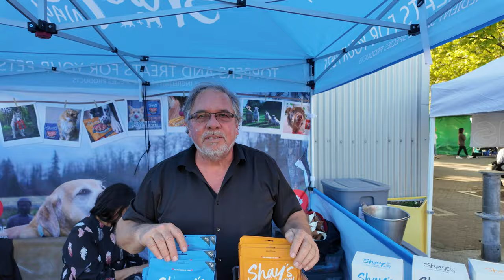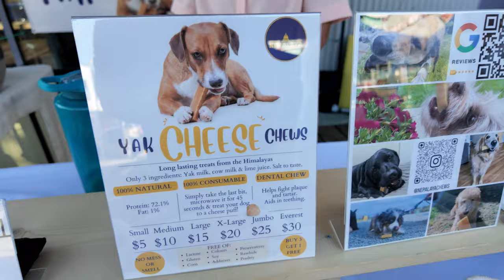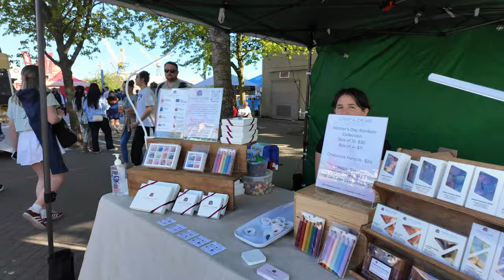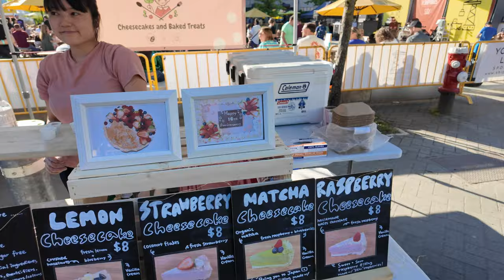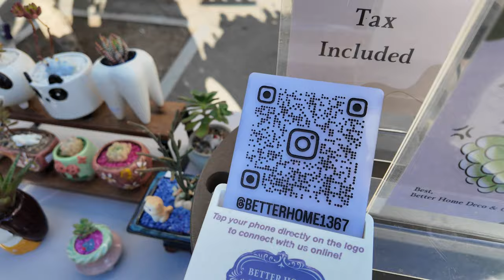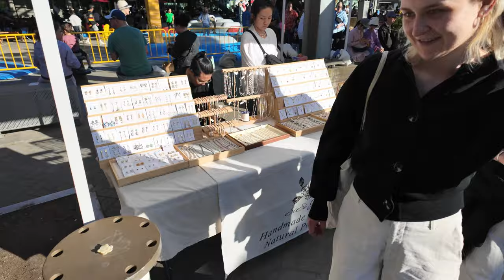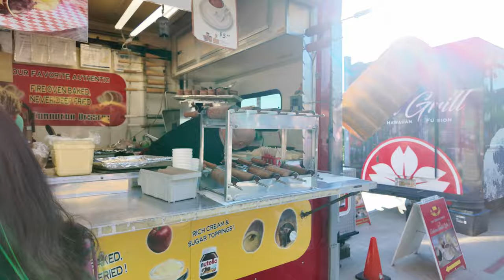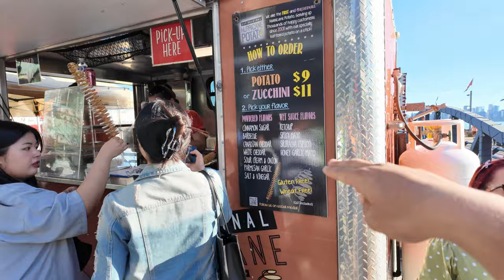The Shipyards Night Market at Lonsdale Quay North Vancouver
Join me for a walk at the Shipyards Night Market in North Vancouver. Explore the stalls and discover what the vendors have to offer. Follow your nose and explore the variety of foods available. There are plenty of handcrafted, locally made, and delicious things to see.

Gear list:
➡️Camera Sony ZV1
➡️Camera DJI Pocket 3
➡️Gimbal DJI Ronin-SC
➡️Wireless DJI Mic
➡️Drone DJI Air 2S
➡️Editing Software
➡️GoPro Action Camera
➡️Micro SD card
➡️Camera Bag